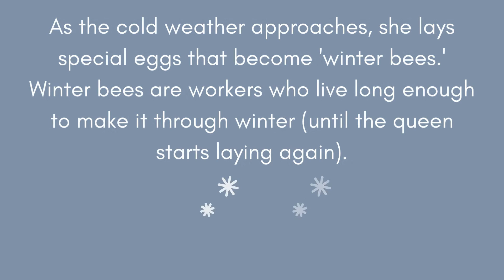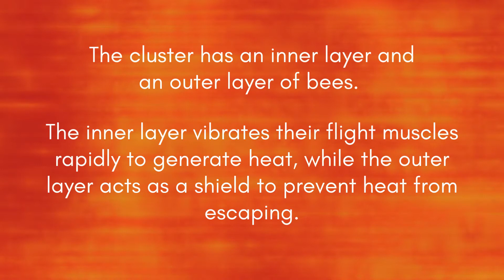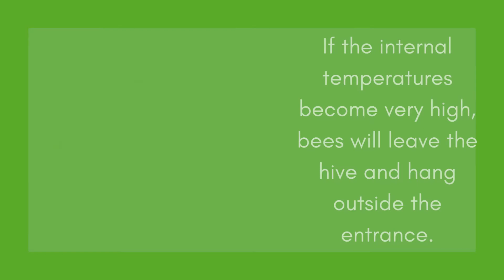Beehive Temperature: How Do Bees Keep It Just Right? | Busy Beekeeping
Beehive temperature is incredibly important! If it becomes too hot or too cold inside, the brood may die. Fortunately, honey bees have developed a number of fascinating (and highly effective) thermoregulation techniques to keep the hive temperature inside a safe range.